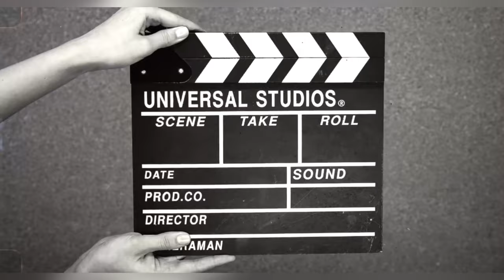BURASA ALA ANAK RANTAU IS THE BEST